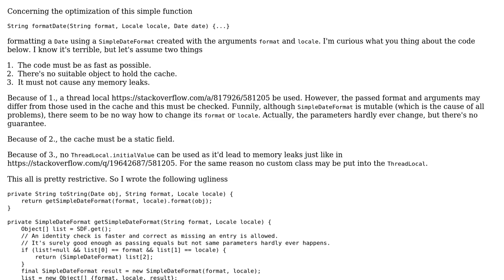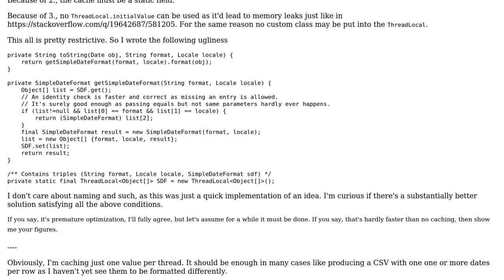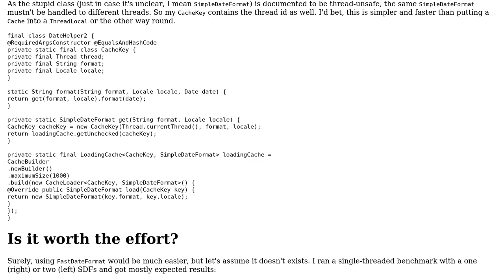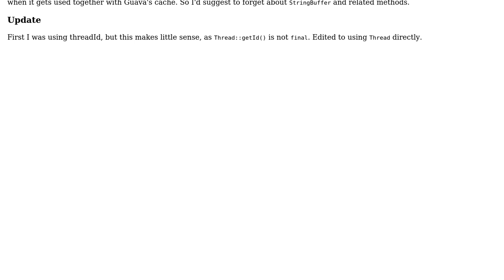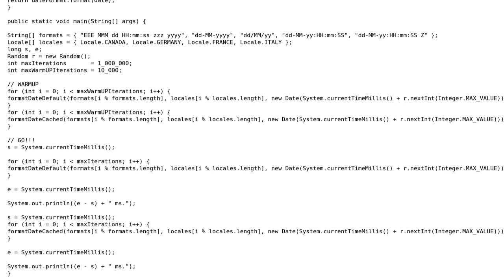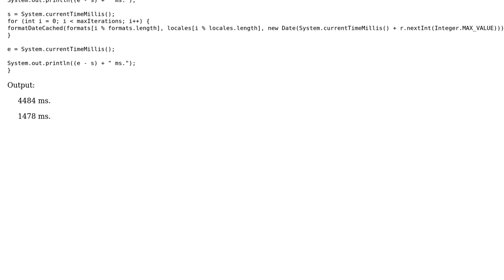Code Review: Ugly optimized caching of SimpleDateFormat (5 Solutions!!)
Code Review: Ugly optimized caching of SimpleDateFormat

With thanks & praise to God, and with thanks to the many people who have made this project possible! | Content (except music & images) licensed under CC BY-SA | Music | Images & others | With thanks to user toto2 user t3chb0t user mhmxs user maaartinus user dieter user Anupam Sinha and the Stack Exchange Network Trademarks are property of their respective owners. You are responsible for your own actions.